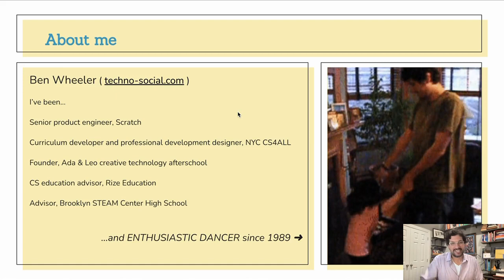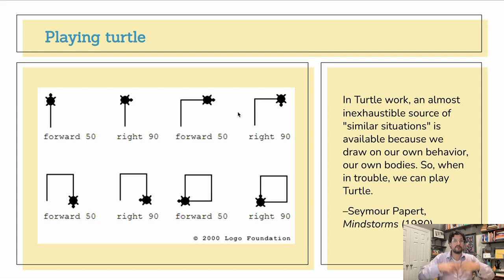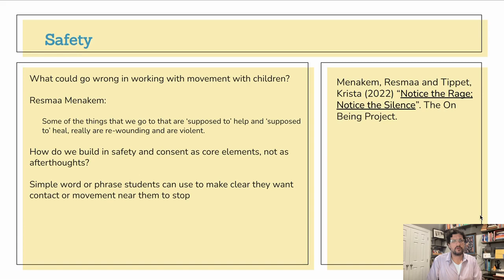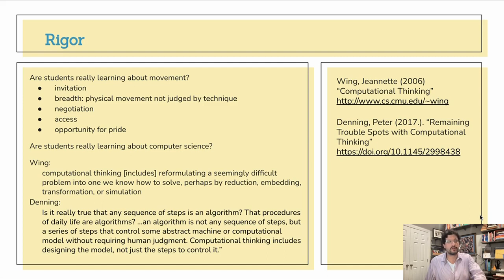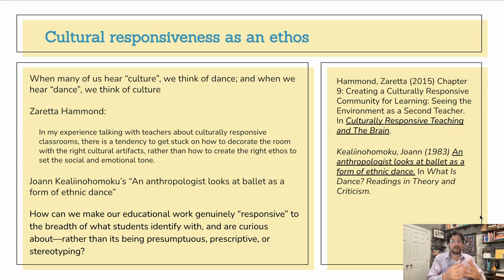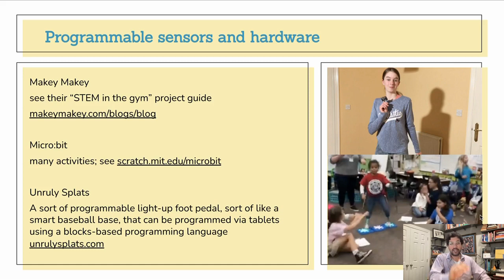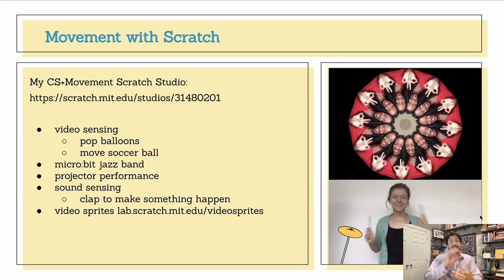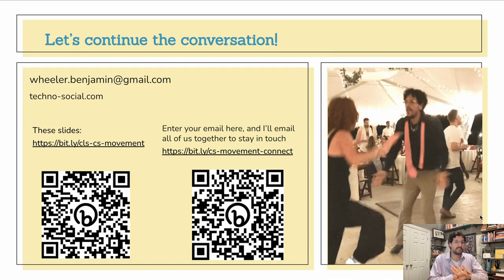Integrating Computer Science and Movement in Education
In his seminal 1980 book Mindstorms, Seymour Papert observes children using their own bodies to work through problems they run into with the Logo programming language:

"In Turtle work, an almost inexhaustible source of "similar situations" is available because we draw on our own behavior, our own bodies. So, when in trouble, we can play Turtle."

There is a long-running understanding among those who work in education and human development that our bodies are a conduit, and a container, for our understandings; this is sometimes called “embodied knowledge”, and owes debts to the work of many practitioners, both inside and outside of academia. As Papert’s quote shows, embodied knowledge has always been a fundamental part of computer science and of computational thinking.

How can we as practitioners, educators, and designers, liberate computation from the boundaries of keyboard and screen? How can we invite students’ full physical selves into computer science exploration, and how can we do that in a way that supports children and keeps them safe? Who is doing this work, and what can we learn from them?

In this showcase workshop, we will explore the work being done today to integrate computer science and movement; and we will exchange questions and ideas about how to carry this work forward together.